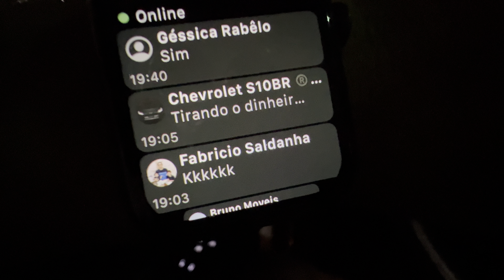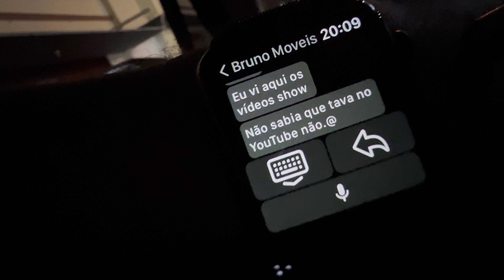SOM/ ROLÊ RENEGADE/ RESGATE DE BATERIA DE HILUX/ ENTENDA!!!